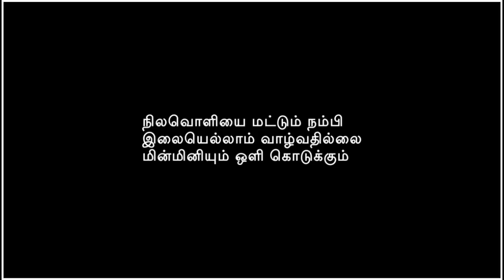Unakena Irupan Song Whatsapp Status | நாமுத்துக்குமார் 🖤